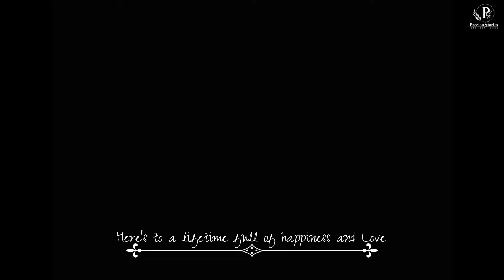Wedding II Cinematic II Promo II Dibyashree II PreciouStories II Nipjyoti Saikia Photography II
Nipjyoti Saikia Photography
Bride : Dibyashree
Date : 6th & 7th day of Dec/2023
Vanue : Own House, Puranigudam, Nagaon, (Assam)
Photography Partner : PreciouStories
Lead Photographer & Editor : Nipjyoti Saikia
Traditional Photographer : Hirakjyoti, Bhargav, Nabajyoti
Videography : Rupam Saikia